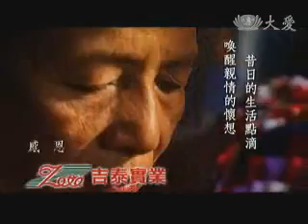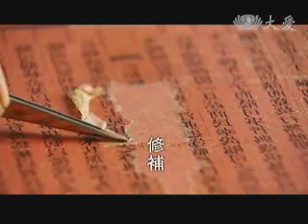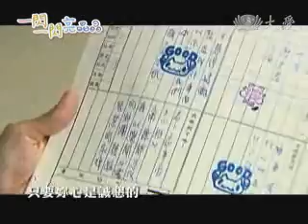20101126-2《呼叫妙博士》有機護地球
有機蔬菜人人愛，但你知道什麼是有機？是不是不灑農藥就等於有機呢？

有機栽種不簡單，肥料、土壤還有水質，通通不能馬虎，到底專家有哪些撇步呢？

小助理千里迢迢到台東，除了學習蘭嶼老祖先的耕作智慧，他們還會有甚麼新發現呢？